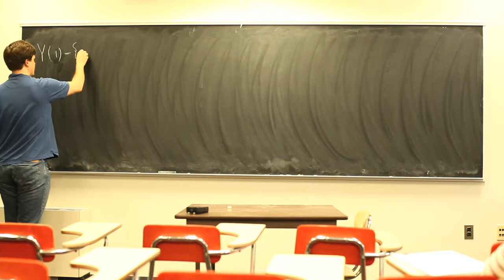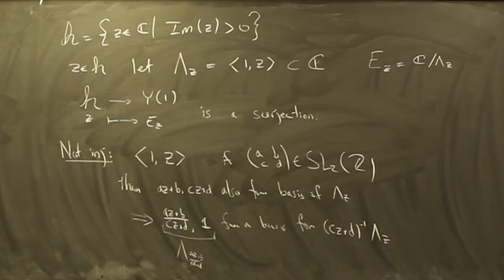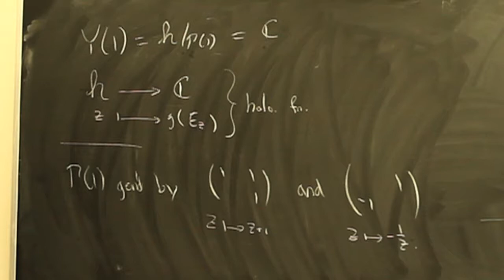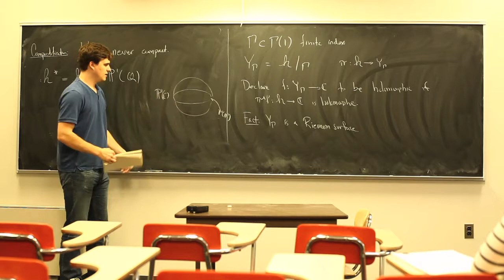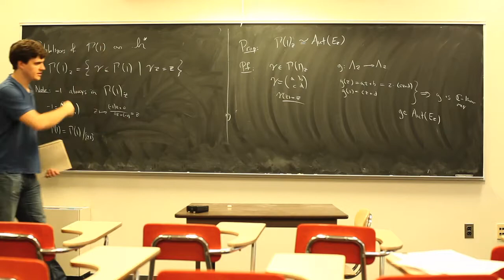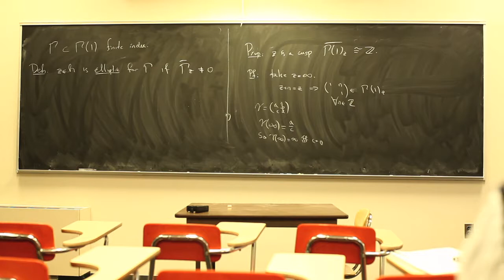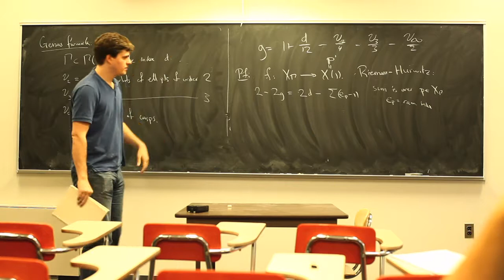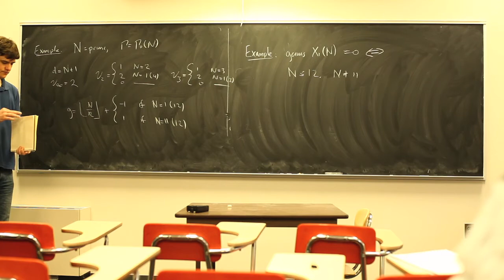Math 679 / Lecture 12: Modular curves over C